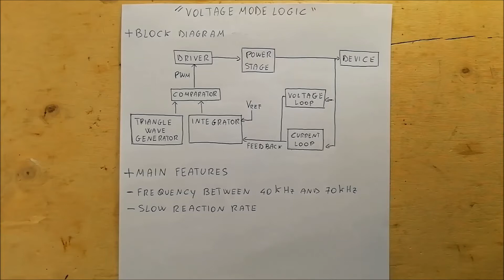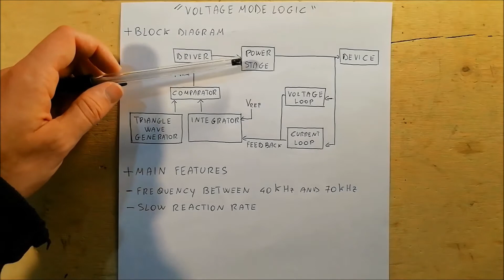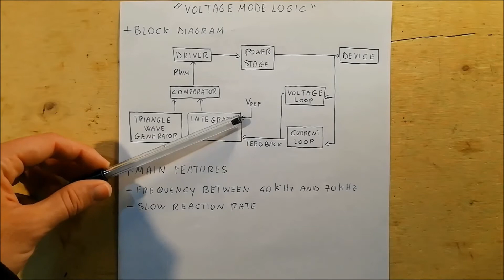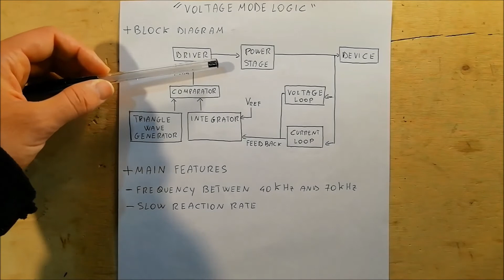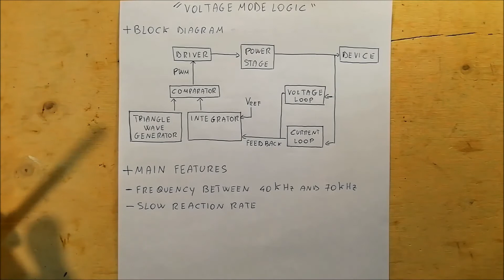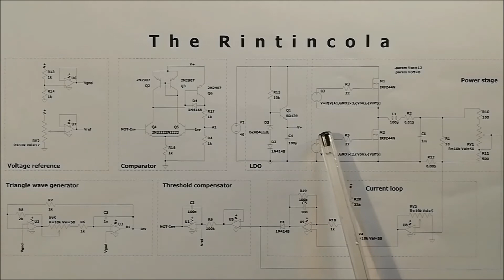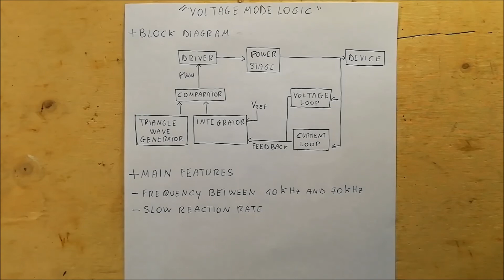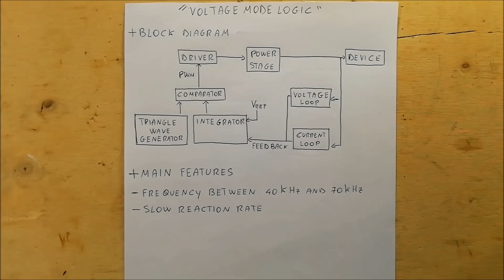Synchronous buck MK II (Ep.2) - Voltage mode control analysis - #102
Project for the realization a synchronous buck converter, final stage of the laboratory power supply MK III. This video shows the analysis of the voltage mode logic that was created for the buck control.